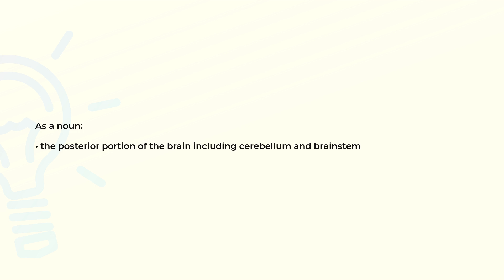What is the meaning of the word HINDBRAIN?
Definition and spelling of the word HINDBRAIN.

(00:00) Intro
(00:08) As a noun
(00:17) Spelling

As a noun (00:08):
• the posterior portion of the brain including cerebellum and brainstem